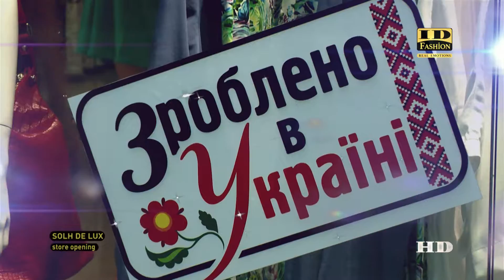SOLH DE LUX / store opening